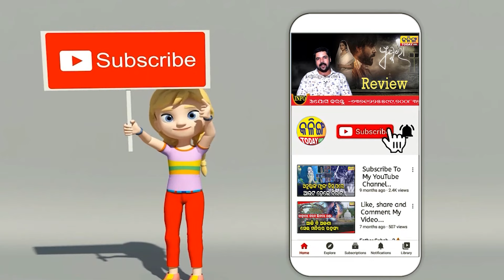କାହିଁକି ତୁଳସୀ ଗଣନାଟ୍ୟ ଛାଡିବେ ପିୟୁଷ ,ସବୁ ଗୁମର ଖୋଲିଦେଲେ ପିଯୁଷ ନିଜେ । କଣ ଚାଲିଛି ଯାତ୍ରା ପାର୍ଟି ଭିତରେ ।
କାହିଁକି ତୁଳସୀ ଗଣନାଟ୍ୟ ଛାଡିବେ ପିୟୁଷ , ସବୁ ଗୁମର ଖୋଲିଦେଲେ ପିଯୁଷ ନିଜେ । ତୁଳସୀ ଗଣନାଟ୍ୟର ଭତିରି କଥା ବି ଦର୍ଶକଙ୍କୁ ଜଣାଇଲେ ।